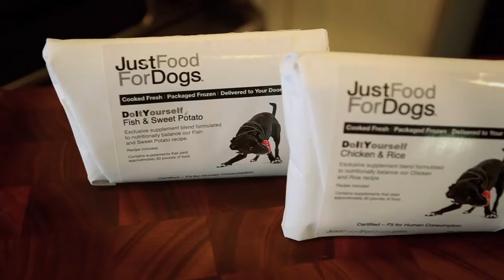How to Make Homemade Dog Food | JustFoodForDogs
t's easy, fast and fun for you to make the very same balanced, whole food for your dog that we make in our JFFD kitchen. No chef skills are required and one short session in your kitchen will feed your dog for days or even weeks depending on their size.